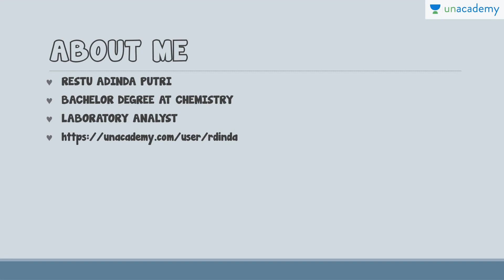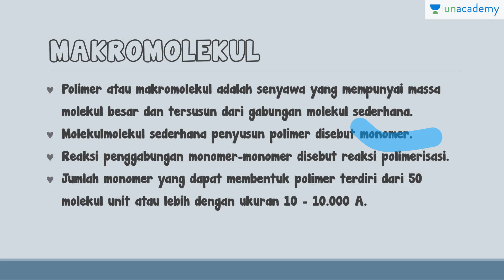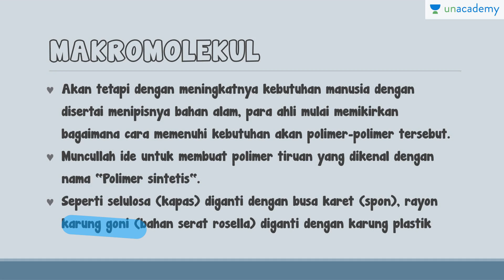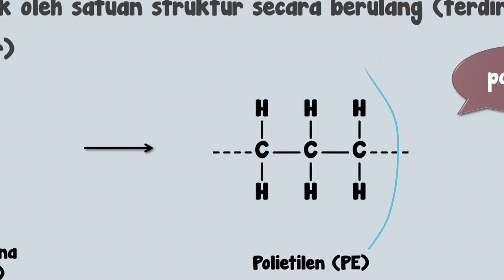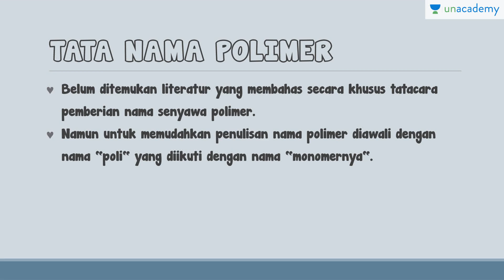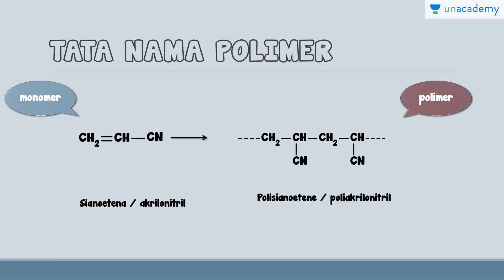Makromolekul (Kimia - SBMPTN, UN, SMA)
Pada bab ini dijelaskan tentang makromolekul dimana polimer merupakan bagian dari makromolekul tersebut. Disini juga dijelaskan tentang struktur dan cara penamaan polimer.